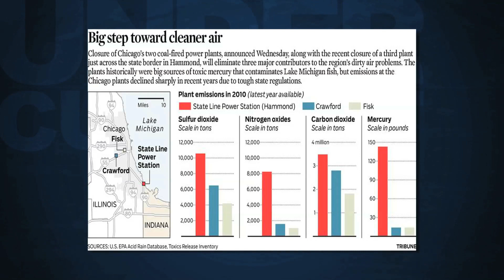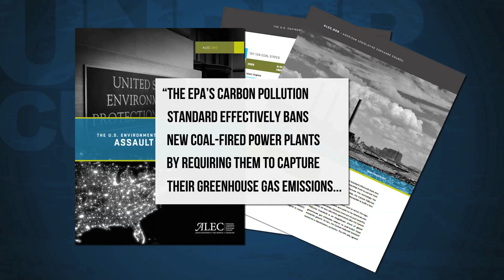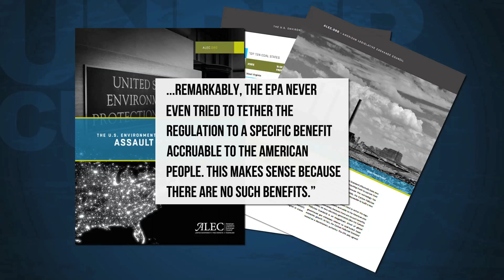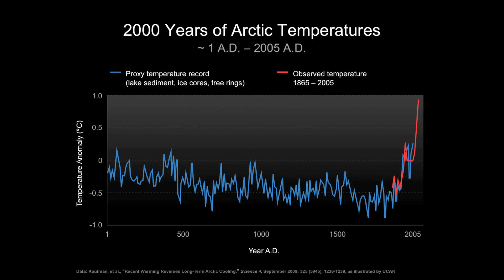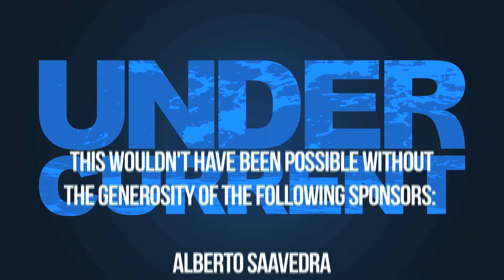Conservatism... It's the New Liberalism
During the dog days of summer, I took a 5-week road trip through the Midwest and down the East Coast to cover Al Gore's Climate Reality Leadership Summit and the ALEC Annual Conference in Chicago, the unfolding bankruptcy in Detroit, Rep. Jeff Duncan's Faith & Freedom BBQ in Anderson, SC, and American for Prosperity's Defending the American Dream Summit in Orlando.  Five seemingly disparate events, one common thread... the different approaches to dealing with, or in the case of many Republicans, exacerbating climate change.  Featuring interviews with Al Gore's leading scientific adviser, Dr. Mike MacCracken; Rep. Justin Amash (R-MI 3); Rep. Jeff Duncan (R-SC 3); Sen. Ron Johnson (R-WI); and environmental and social activists.